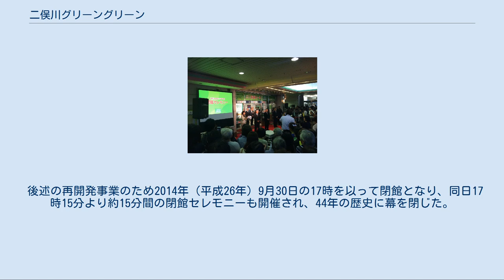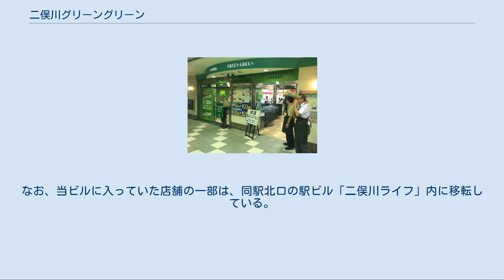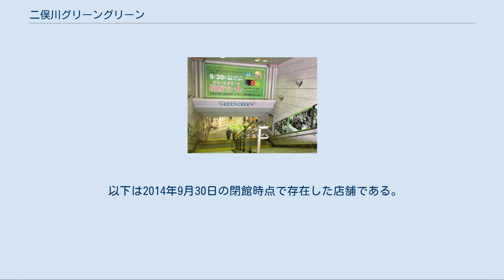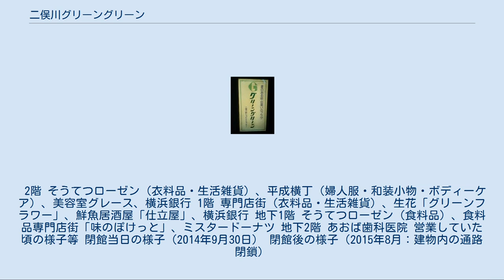二俣川グリーングリーン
閉館までの日数を表示したカウントダウンボードが、駅改札階へ降りる階段頭上に設置された（2014年9月13日撮影） 二俣川グリーングリーン（ふたまたがわグリーングリーン）は神奈川県横浜市旭区二俣川にかつて所在した、相模鉄道二俣川駅南口の駅ビルである。
 1969年（昭和44年）7月31日に着工、1970年（昭和45年）9月25日開業。
開業時には地下1階に相鉄家具センター、2階にボウリング場があったが、後に閉鎖された。
「グリーングリーン」という名称は相鉄が一般に公募して名づけられたものである。
 後述の再開発事業のため2014年（平成26年）9月30日の17時を以って閉館となり、同日17時15分より約15分間の閉館セレモニーも開催され、44年の歴史に幕を閉じた。
なお、当ビルに入っていた店舗の一部は、同駅北口の駅ビル「二俣川ライフ」内に移転している。
駅や北口方面に向かう建物内の通路は閉館後も1年近く利用できたが、2015年（平成27年）8月には解体工事に向けて閉鎖され（ギャラリーの画像参照）、駅〜南口バスターミナル間の迂回路（仮設連絡橋）が設けられた。
その後、同年11月に解体工事が開始され、2016年（平成28年）2月頃までには建物の解体がほぼ完了した。
 「二俣川駅#南口エリアの再開発」も参照 二俣川駅南口の再開発に伴い、2011年度中に閉鎖しその後に建て替えられる予定となっていたが、事業の遅れなどからその後も営業が継続されていた。
しかし、2014年5月には同年9月30日を以って営業を終了することが改めて公表され、告知通りに閉館となった。
 閉鎖後の跡地では、当ビルを取り壊した上で29階建ての住宅棟（高さ約99m・421戸）と11階建ての商業・業務棟（高さ約50m、6〜11階の高層部をオフィスとし低層部の商業棟部分は5階建て）などからなる再開発ビルを建設する計画が進められ、大成建設の施工により2015年3月に着工し約3年後の2018年3月に竣工した。
 なお、上記の住宅棟および商業・業務棟、駐車場棟などを含めた複合施設全体の名称は「COPRE（コプレ）二俣川」で、このうち商業・業務棟の低層部2〜5階と駅舎ビル内2〜4階（駅舎上部に増築）を合わせた新たな商業施設「JOINUS TERRACE（ジョイナス テラス）二俣川」は2018年4月に開業している（駅舎2階部分のみ同年11月開業）。
 以下は2014年9月30日の閉館時点で存在した店舗である。
 2階 そうてつローゼン（衣料品・生活雑貨）、平成横丁（婦人服・和装小物・ボディーケア）、美容室グレース、横浜銀行 1階 専門店街（衣料品・生活雑貨）、生花「グリーンフラワー」、鮮魚居酒屋「仕立屋」、横浜銀行 地下1階 そうてつローゼン（食料品）、食料品専門店街「味のぽけっと」、ミスタードーナツ 地下2階 あおば歯科医院 営業していた頃の様子等 閉館当日の様子（2014年9月30日） 閉館後の様子（2015年8月：建物内の通路閉鎖）